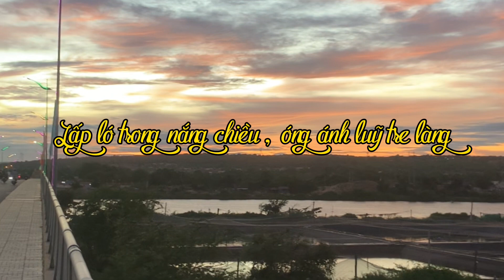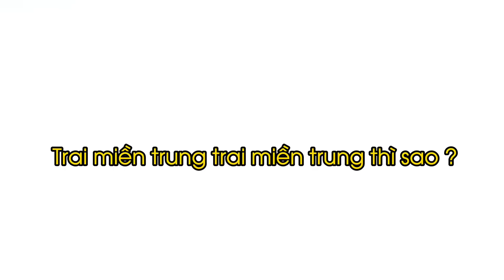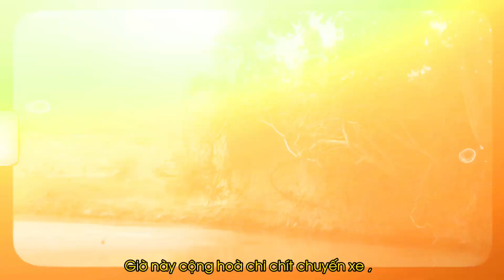boi.andanh ft boi.lyan - Nam Trung Bộ | Beat by Mr. Boomba, Minionz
► MoMo: 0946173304 ( Nguyen Huynh Minh )
► MB Bank : 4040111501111 ( Truong Thi Trang )

▶ VIỆT HIPHOP - tổ chức cộng đồng/ kênh truyền thông giải trí về Hiphop hàng đầu Việt Nam

▶ VIỆT HIPHOP MUSIC - kênh tin tức về rap trong và ngoài nước/ kênh nghe nhạc
▶Địa chỉ: 36/3 Nguyễn Gia Trí, p25, Bình Thạnh